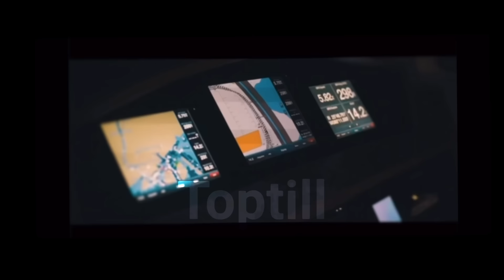NBA YoungBoy - Survivor [Official Video]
Credits to ​⁠​⁠@LilTop-